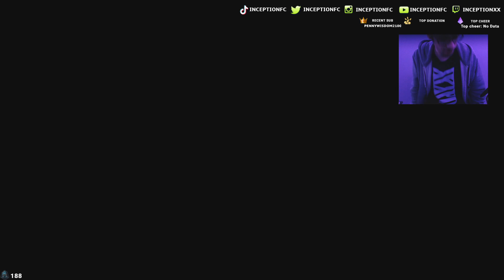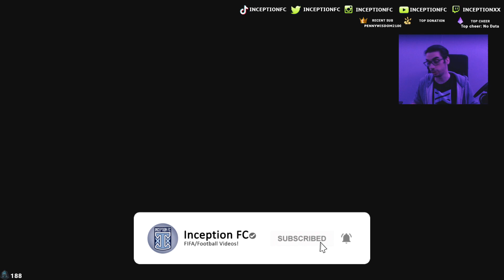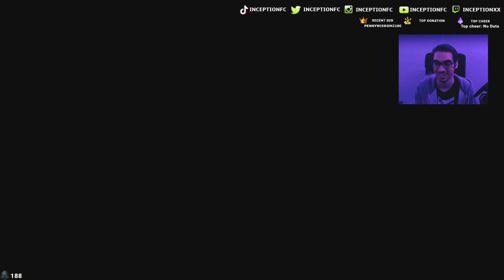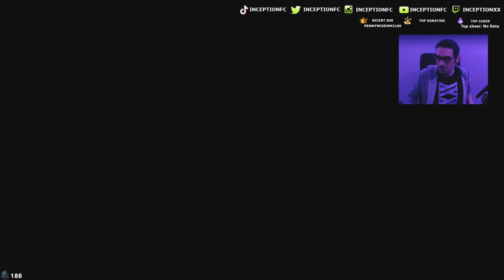AMAZING PULLS! 25 X 2 PLAYER UPGRADE PACKS! - FIFA 21 ULTIMATE TEAM